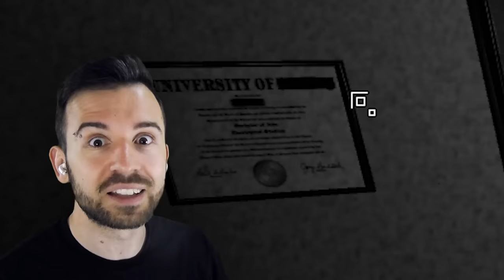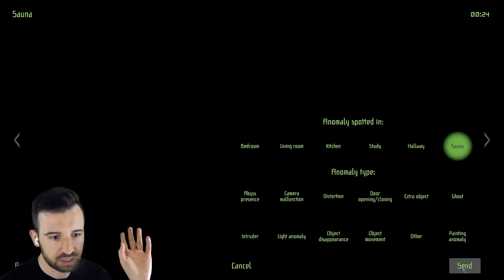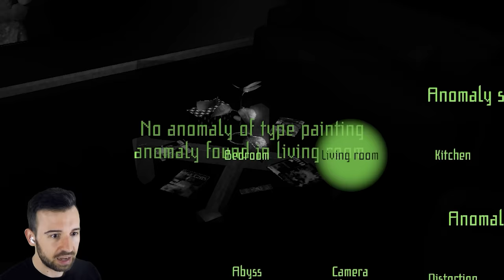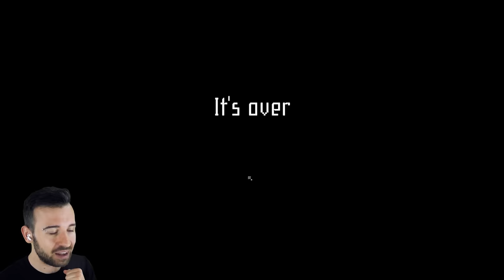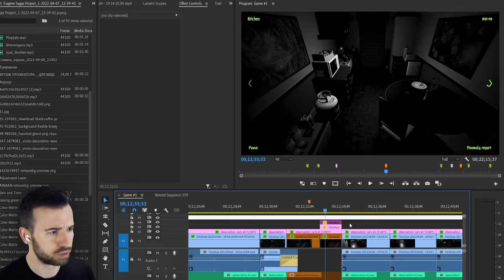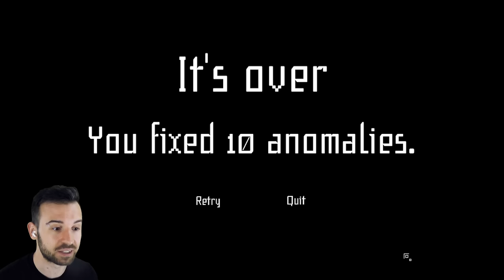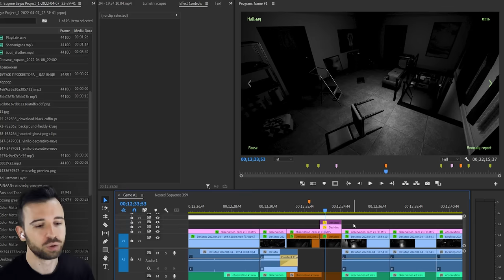ЗАСНЯЛ ПРИЗРАКА НА КАМЕРУ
Ловить призраков оказалось не так уж и просто 😬